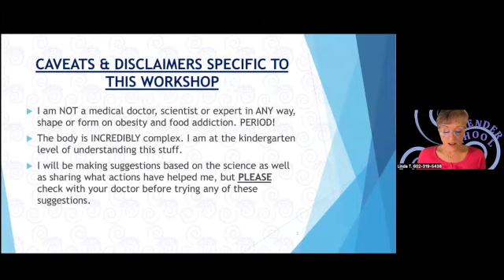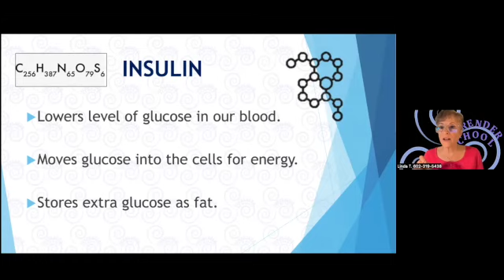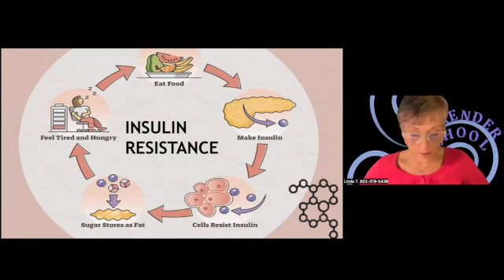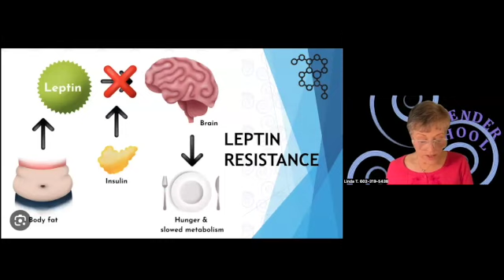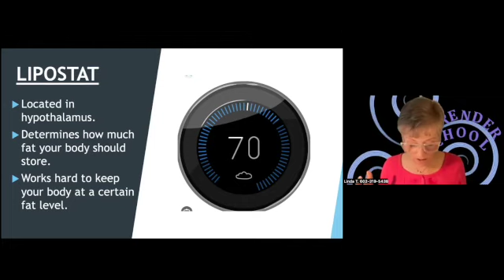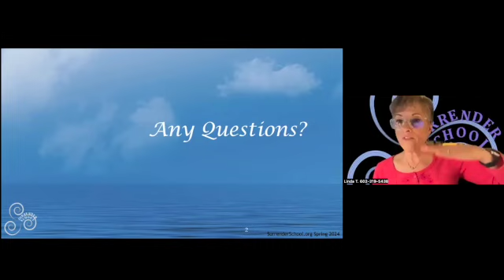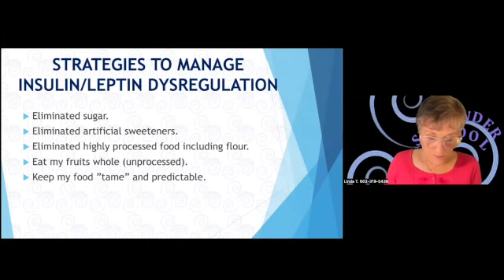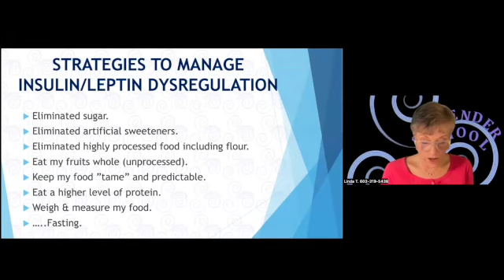SCIENCE OF STEP ONE Session two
This is one of our great workshops. There are 7 sessions total.

Mission Statement

At Surrender School, we recover together!
Our mission is to share 12-Step and other supportive recovery solutions
with those who want to live free from disordered or unhealthy eating.

Visit us at surrenderschool.org - We offer free Step Studies, Workshops, Book Studies and more to support your recovery.